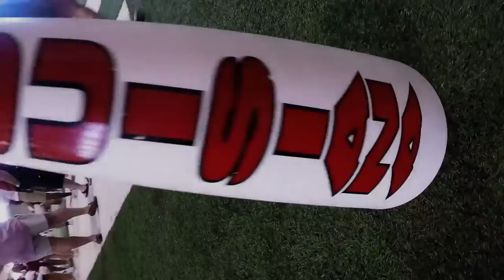UL CHEER 2016